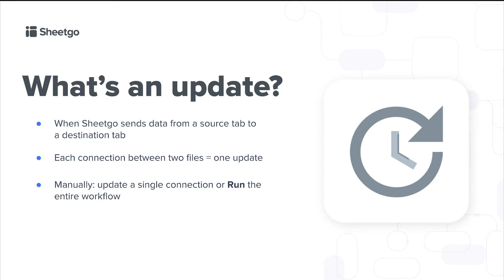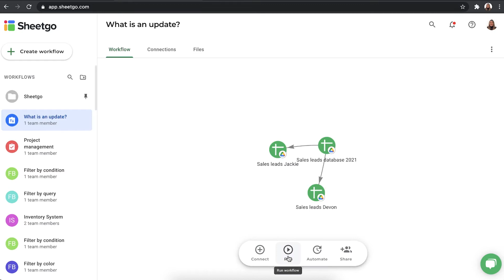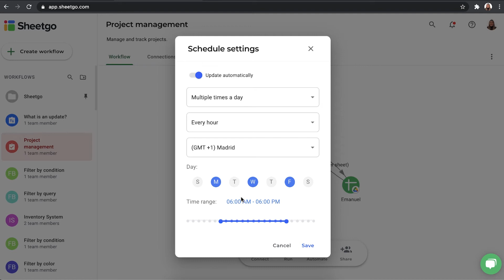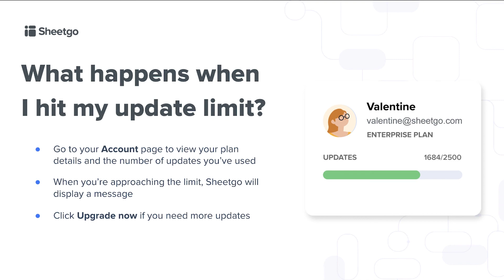What is an update inside Sheetgo? [And how to use automatic updates] (Updated video in description)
When you update a Sheetgo connection, the source data is transferred to the destination tab, leaving the source tab intact. You can update a connection manually by clicking Update, run an entire workflow manually, or schedule automatic updates for ultimate efficiency.

Each time a connection is updated, the data in the destination file is refreshed with the latest data from the source file. You can log previous data updates by using the Append feature.

**Additional Resources**

**Video Breakdown**
0:00 - 0:50: What is an update?
0:51 - 1:52: Instructions in the product
1:53 - 2:58: How to schedule Automatic updates
2:59 - 3:24: What happens when I hit my limit?
3:25 - 3:40: Contact us